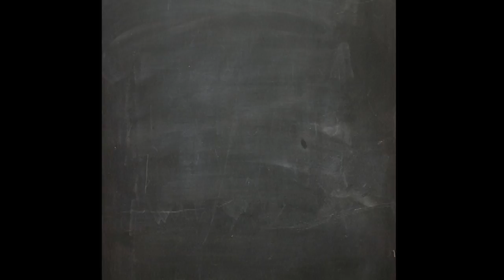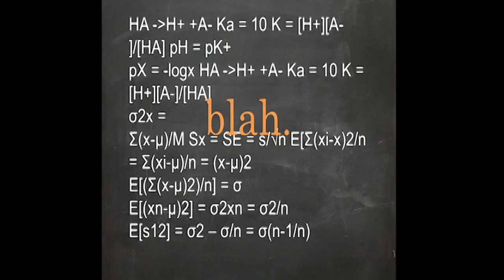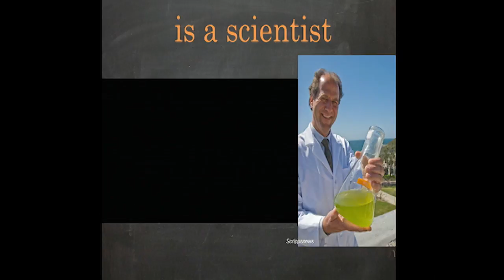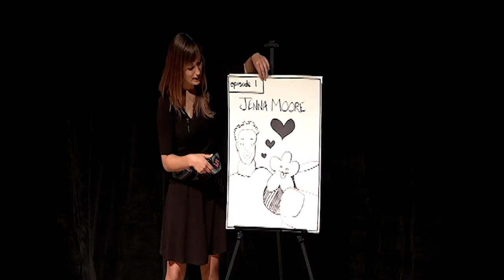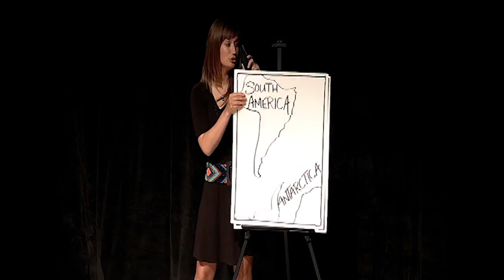The Real Scientists of San Diego: Kathryn Furby at TEDxUCSD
Kathryn Furby is working to communicate science in ways that are more than pretty pictures and far from stuffy documentaries. Furby focuses on putting the human narrative back into our stories about science. She is working to harness the power of storytelling to show how anyone can become a scientist.

Currently a Ph.D. student at Scripps Institution of Oceanography (SIO), Furby travels to some of the most remote places on earth to examine the impacts of climate change on coral reefs. She has taught science communication courses for different age groups in the US and Saudi Arabia.